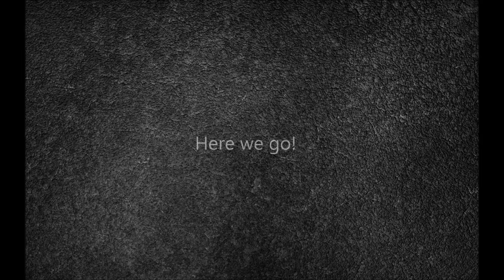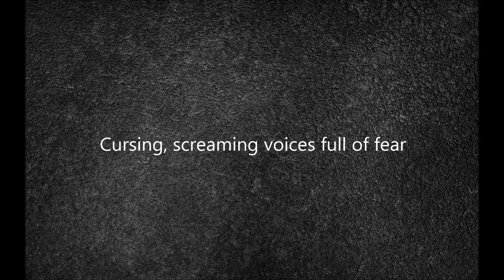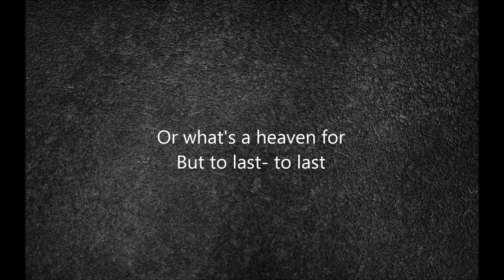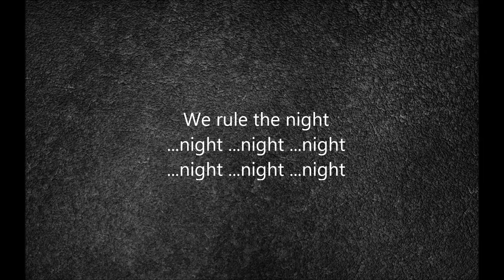Virgin Steele - We Rule The Night (lyrics)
From album  Noble Savage